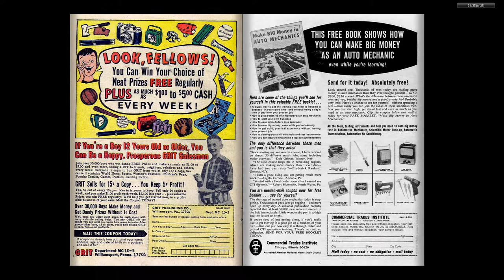196510 Sgt Fury v1 023